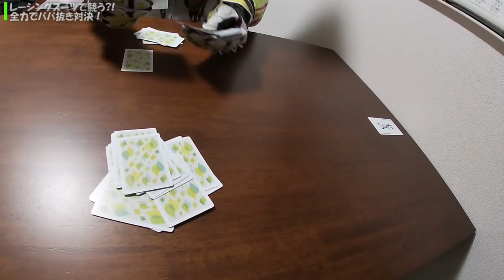【解禁】自粛明けにレーシングライダーはツナギを着て何をする?!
コロナの終息はまだ先になりそうですが、自粛の緩和が始まりました。
まだまだ油断はできない状況ですが、少しづつ活動を再開して行きます！

「サーキットで非日常体験を！」

(編集：ボンジョルノケンジ)

場所：ゴのハウス

Twitterリプや動画コメント欄で質問&リクエスト募集中！動画参加をお待ちしております！

↓SNSはこちら↓(フォローした方が絶対動画を面白く見られると思うな～・∑・)